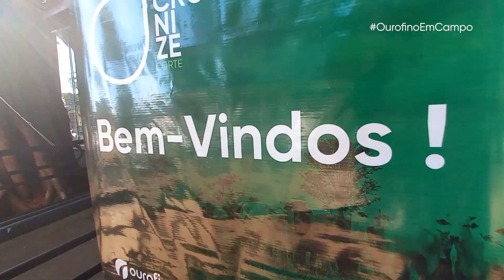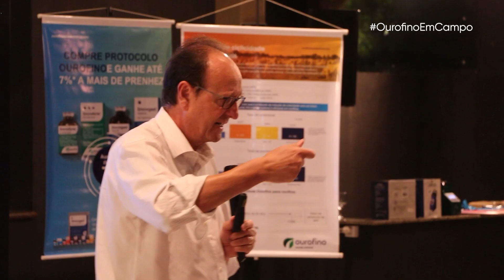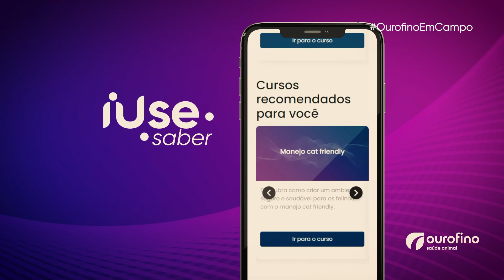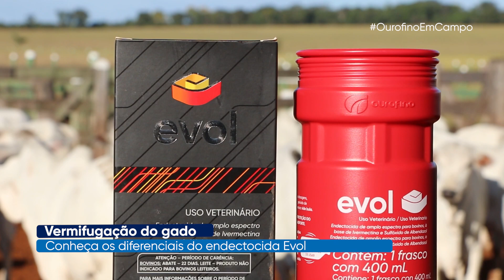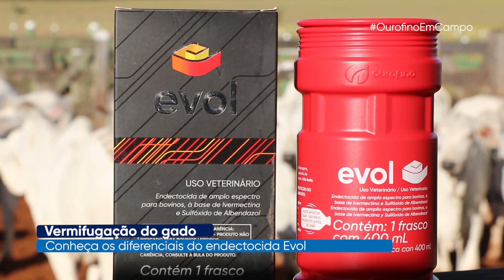Evento técnico promovido pela Ourofino | OurofinoemCampo | 08/07/2023